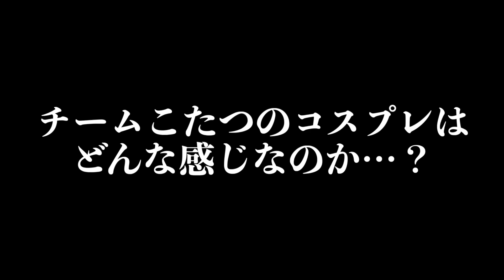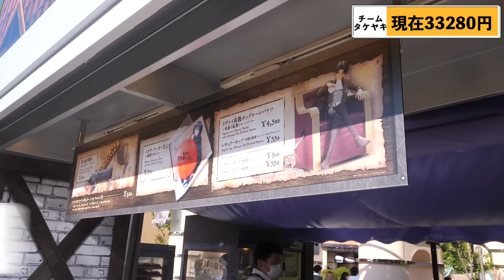【爆食】ユニバでフォーエイトと10万円使い切るまで帰れません！【USJ】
5/20(金)18:30~大阪Zepp Osaka Baysideで
LATULATU FES 2022を開催します！フォーエイトも出演チケット販売中！

「Life goes on」も初披露予定！特別なコラボステージもお楽しみに！

全席指定/通常チケット(入場特典付き) 7,000円 (税込)

・ご入場時に特典（PASSステッカー）をプレゼントします。

▼ミニアルバム「ShortFilms」発売中！

▼収録曲
M2：Life goes on feat.フォーエイト48
M3：Hello Hello
M4：タイトル未定